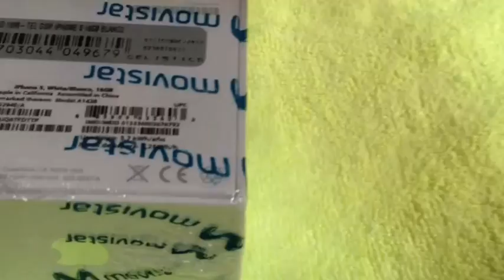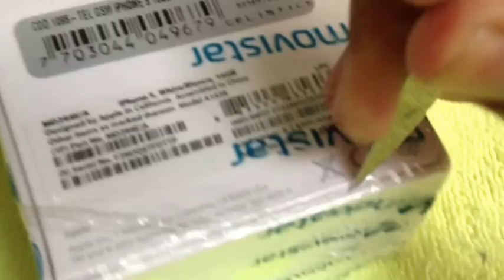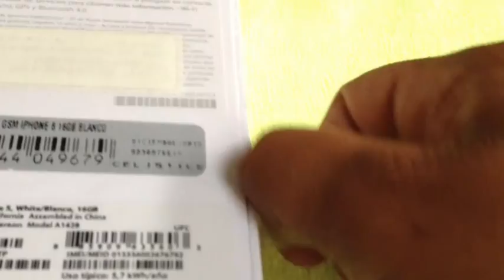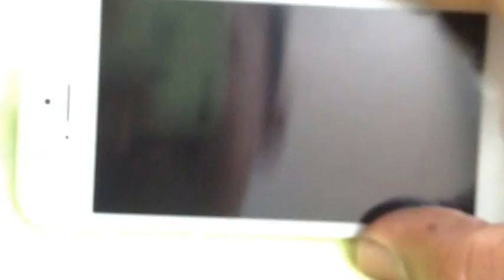Unboxing iPhone 5 Español Colombia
Unboxing criollo y amateur